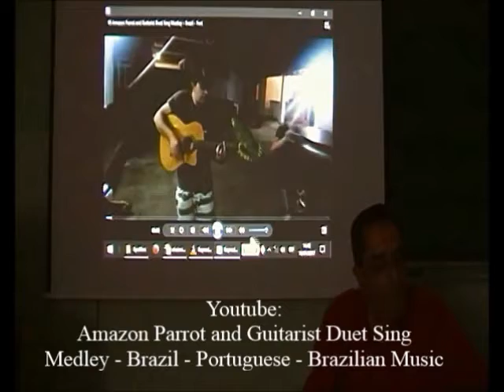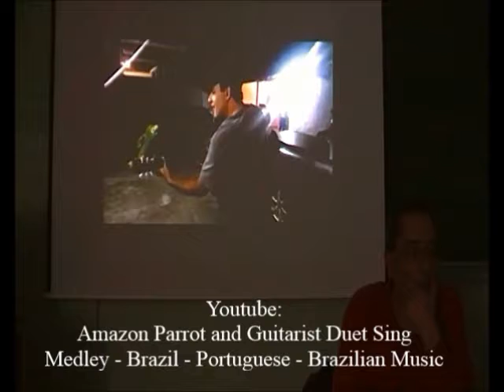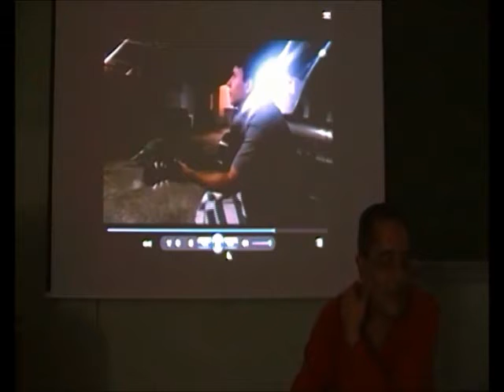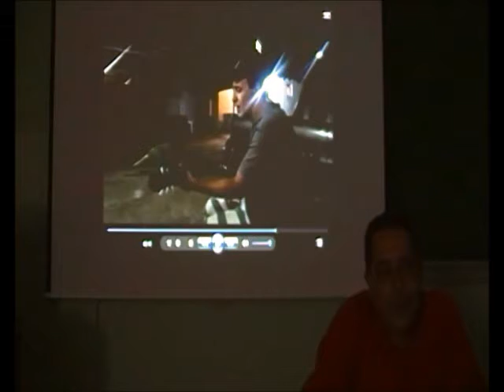Aves Sincrónicas 21/21 - Un Loro que Improvisa - Dr. Manuel Lafarga